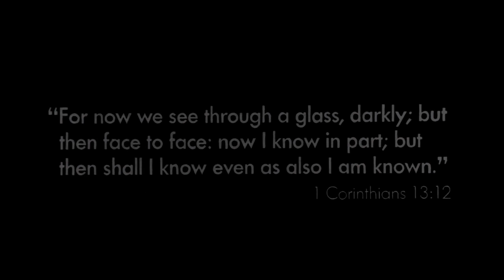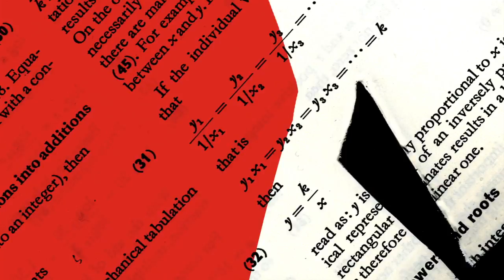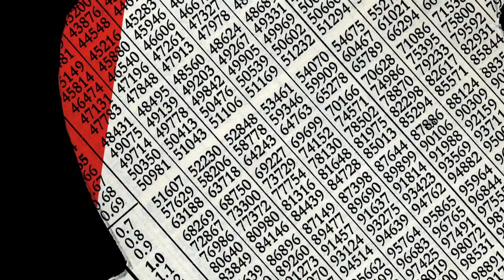PAINWeek 2013 Keynote Video